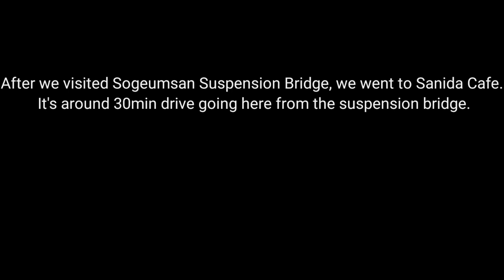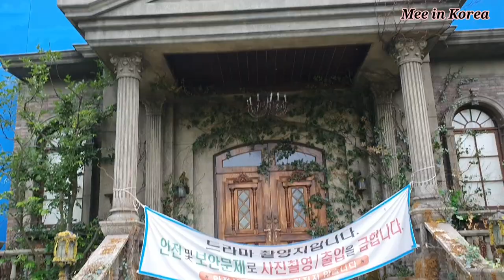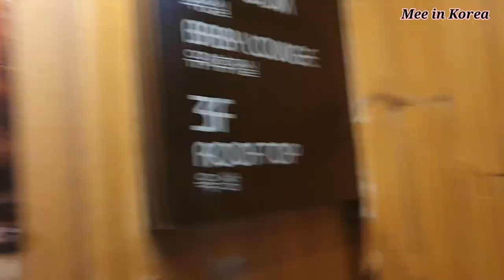The Cursed Castle - Ko Mun Yeong's House | Psycho But It's Okay Filming Location | Mee in Korea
The Cursed Castle - Ko Mun Yeong's House | Psycho But It's Okay Filming Location

This is the filming location of Ko Mun Yeong's house in the drama. In this video, you can see what's inside the cursed castle. They built the exterior of the castle in the vacant lot inside Sanida Cafe, and the interior that we see in the drama was only a setup in a studio.

📍 Sanida Cafe / 사니다 카페
109-128  Chilbong-ro Hojeo-myeon, Wonju-si Gangwon-do, South Korea

How to get here from Seoul:
1. From Central City Bus Terminal, ride a bus going to Wonju City. It will take 1hour and 30min.
2. From Wonju Intercity Bus Terminal, it's better to use a taxi going here, because you will walk a lot  going up to the cafe, as you can see in my video.

PS: My face mask has a little dirt  that is why I need to do it like that to avoid the dirt,😅 I don't have a choice since I don't have extra face mask that time. We can travel in other cities or places here in Korea but we should always wear a mask when we are outside.

Update: they already demolished this cursed castle last August 28,2020, but the entrance gate is still there.